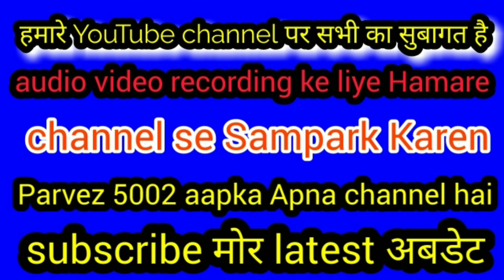Naeem jiyafi new kalam! Khwaja Ajmer Mera Hind ka Sultan hai! Parvez 5002